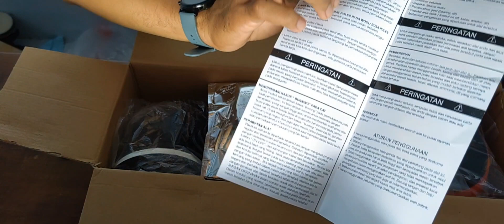UNBOXING MESIN POLES DUAL ACTION SHINEMATE TIPE EX 605. RECOMEDED!!!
Mesin poles dual action dengan orbit 12 mm dan menggunakan back up pad 3", mesin poles shinemate ini menjadi lebih lengkap buat para profesional detailer dan juga untuk pemula. Mesin yang sangat ringan, handal dan wajib dimiliki bagi pelaku bisnis detailer.
Yuks simak video lengkapnya untuk tau lebih banyak.